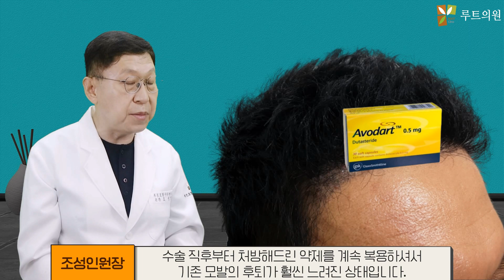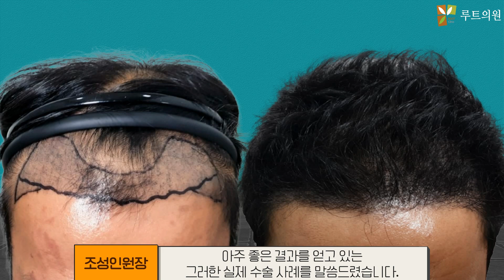모발이식가격 두피문신으로 해결이 안되는 탈모 모발이식 MAX5000 4097모 모발이식 390만원(한시적비용)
40대 남성 탈모 고민 두피문신 후 모발이식